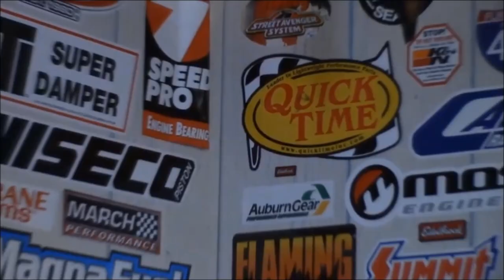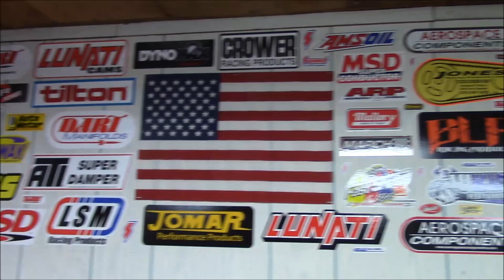DIY Garage Workbench Upgrades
These are some CHEAP DIY ideas I used to improve & organize my home built wood bench and garage work area. I really like how it turned out and improved the look & functionality for all my projects.

Glove Holder (black)
Magnetic Tool Holders
Bench Vise
Paper Towel Holder
25 Decal/Sticker Pack
6 sheets of auto stickers